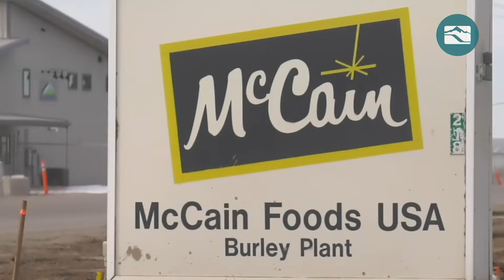O’Malley Industrial Site, Burley, Idaho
Zoned for commercial industrial, this 57.53-acre site is ready to meet your energy needs.